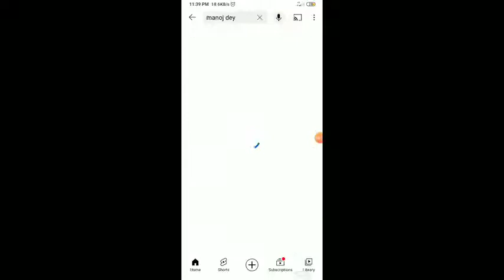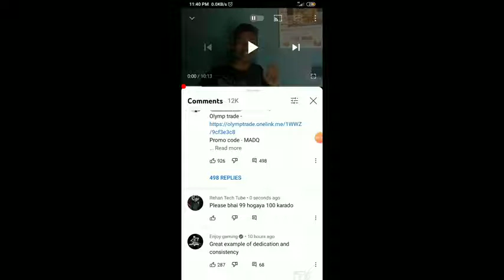how to Get Fast 1000 Subscriber On YouTube || in 10 Days || 2022 Trick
YouTube subscriber kaise badhaye 😱 7 din me 1k subscriber 4000 watch time pura kre 2021

NOTE

App Please Pura Video zarur dekhe..agar app ek new youtuber hai to apko bahot helf milega.. batayi gyi tips to ache se smjh kr hi uska use kariyega ...mujhse jitna ho pta hai Aap log ki Helf karne ki kosis karta hu..❤

Dosto agar app ek new youtube start kiye ho paisa kamane ke liye yaFamous hone ke liye bahot achi baat hai.. but es process me to apko toda time dena padega but agar aap paisa kamane ke liye YouTube open kiye hai to Mai aaj avi apko 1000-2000 Daily kamane ka Tareeka batane wala hu.. 100% Gurantee apko paisa milega
ye ek new aap hai .avi es prr offer chal rha hai. Aap ise download karke apne family ,Relatives,Refer kr dijiye apne link se aapko har ek account se ka aapko company 500 de rha hai ...

Ab aap  mujhse btao aisa app aapko kaha milega sirf 1 account open krne ka 500 de rha h aapko ..1 bar krke dekho ,dil khush ho jayega

agar avi tak apke 1000 subscriber complete nhi hua hai to aap bhi yaha aa jaiye or jaldi se pura kr lo

YouTube par 4000/ whatch time kaise compete kre

MY accessories :

1.5 Mic:

Your Question:

channel only ek setting
YouTube prr views kaise badhaye

चैनल केवल एक सेटिंग
अधिक विचार कैसे प्राप्त करें /
यूट्यूब पर व्यूज कैसे प्राप्त करें
YouTube prr देखे गए kaise badhaye
देखे कैसे बढ़े YouTube par
यूट्यूब चैनल कैसे बढ़ाएं